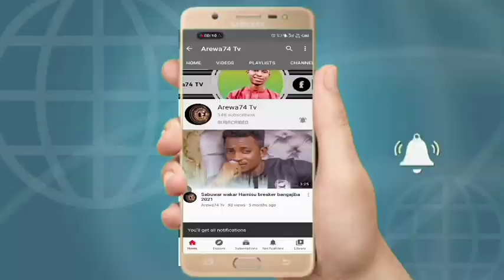So_Ne_Silarmu_(Official_Video)_By_Salisu_S_Fulani